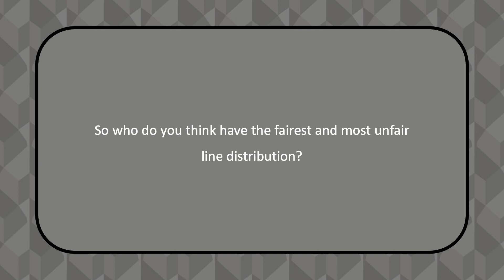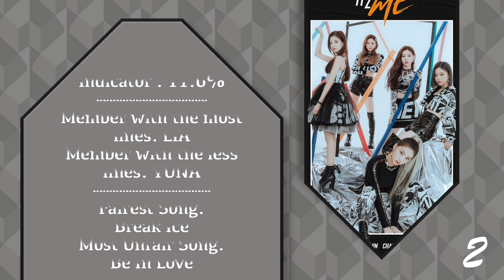MOST UNFAIR to FAIREST ALL SONGS LINE DISTRIBUTION ~ 4TH GEN GIRLGROUPS (AESPA, ITZY, EVERGLOW...)